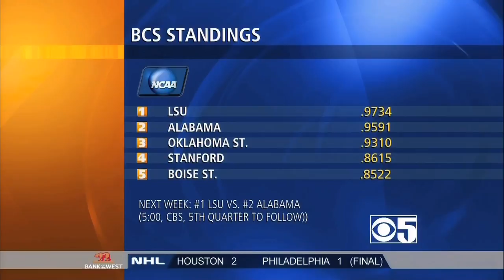KPIX Stanford DE Terrence Stephens Sings on Gameday (10/30/11)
courtesy: KPIX